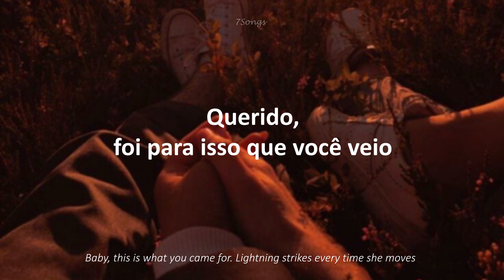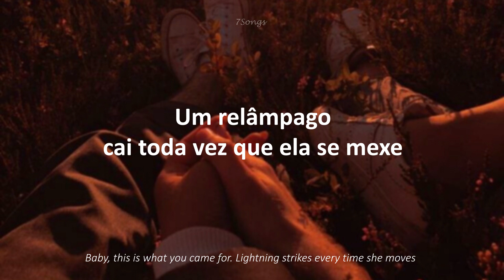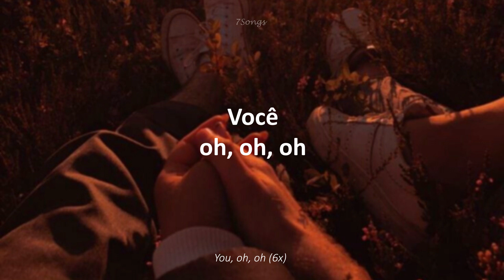E todos estão assistindo ela, mas ela está olhando para...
🎶This Is What You Came For - Calvin Harris (ft. Rihanna)🎶
Letra »Português e Inglês« ヾ(⌐■_■)ノ♪